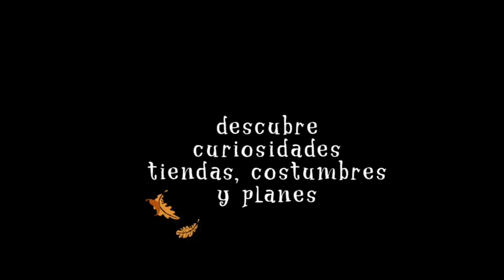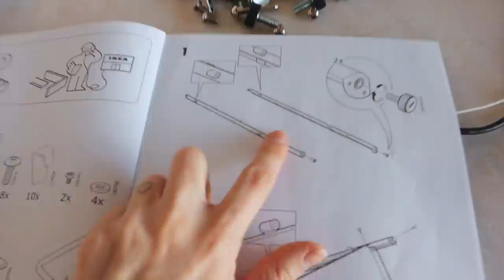cambio radical de mi salon *room tour* (gracias ikea)